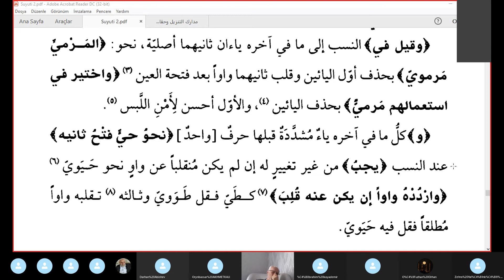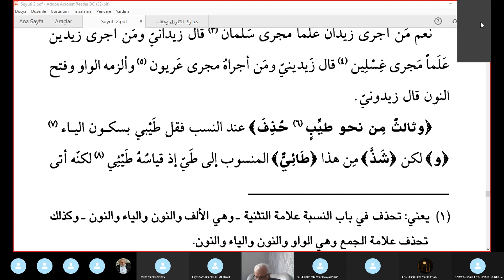Seyda Halil Çiçek/ Suyuti/ Bab'ul Neseb (2) / البهجة المرضية في شرح ألفي/ Ders: 197